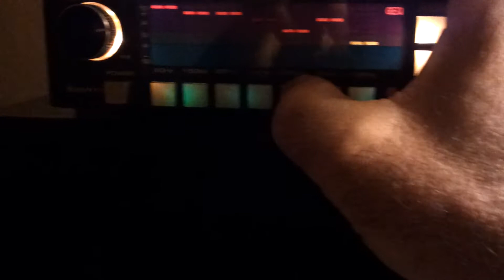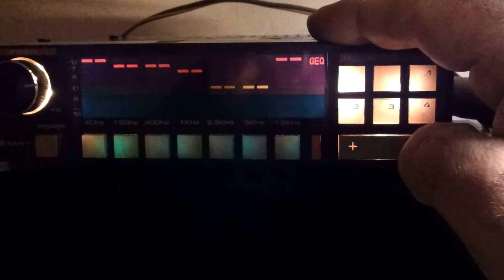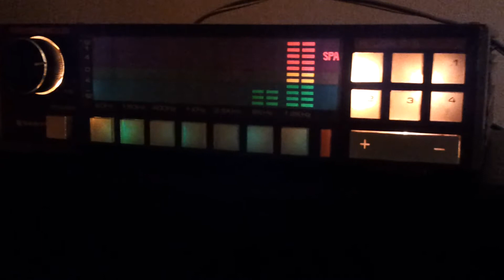Sanyo EQ 15310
Der Anschluss dieses Equalizer mit den Funktionsgeneratoren im Klang Labor ergab eine angenehme Überraschung. Eine weitere Möglichkeit Klänge zu verändern und neue Ausdrucksformen zu entdecken.